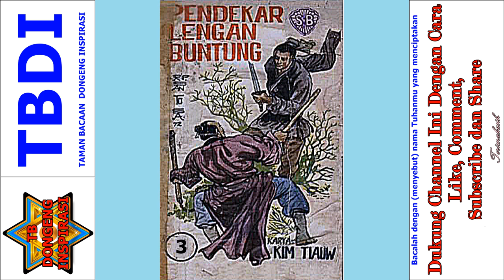Seri Cerita Silat Pendekar Lengan Buntung Jilid 3